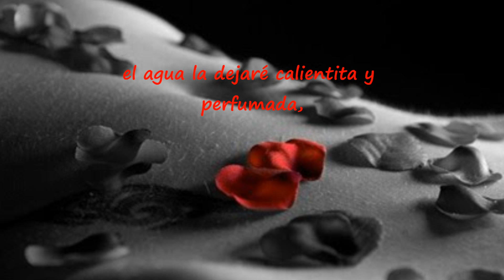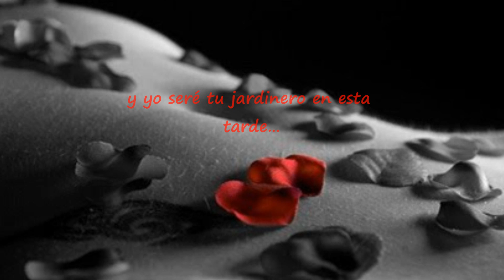SERÉ TU JARDINERO eliasss